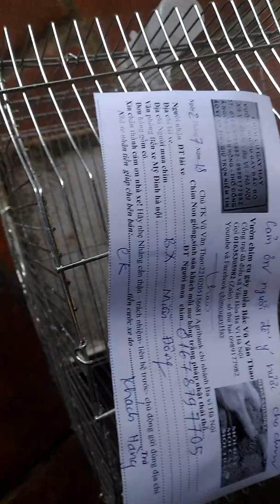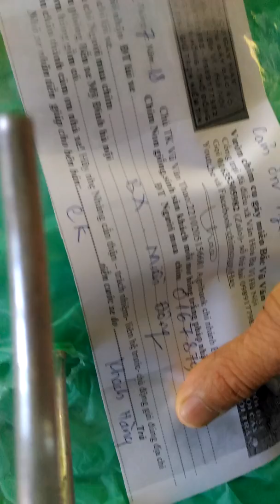Bí quyết chuyển chim đi xa Toàn quốc (khó bị hacker)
chuyên chim cu gáy các loại   anh e nhé 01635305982